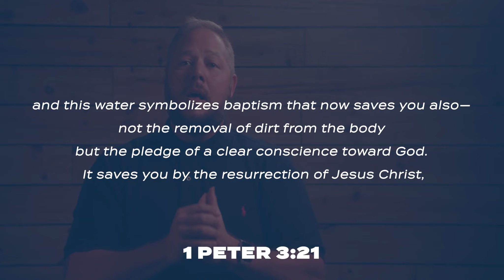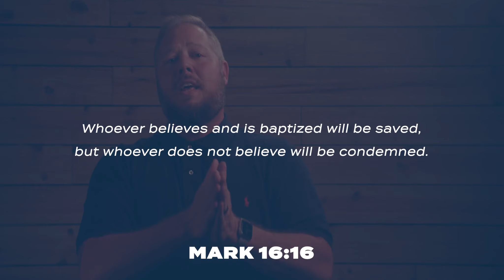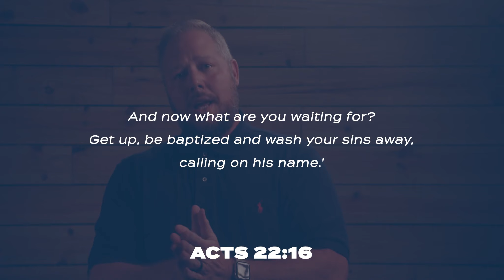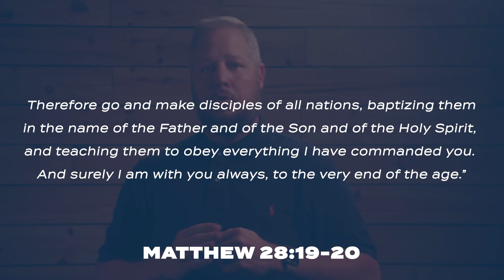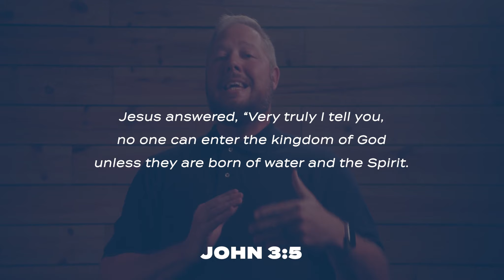SG Video - Baptism - Corey Alley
Walking through the Biblical meaning and importance of baptism.